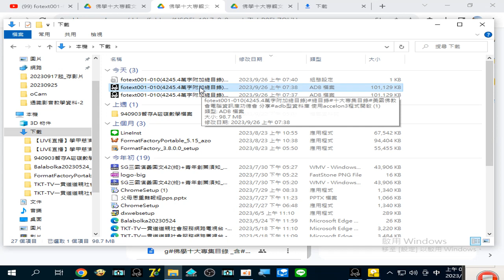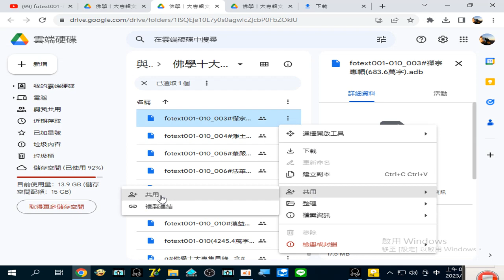fotext001-010(4245.4萬字)附加總目錄#總目錄#十大專集目錄#美國佛教會電腦資訊庫功德會分享#adb型資料庫 使用accelon3程式開啟20230925上傳雲端硬碟 網址在說明區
fotext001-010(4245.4萬字附加總目錄)總目錄 十大專集目錄 美國佛教會電腦資訊庫功德會 分享#adb型資料庫 使用accelon3程式開啟.adb 20230925上傳雲端硬碟